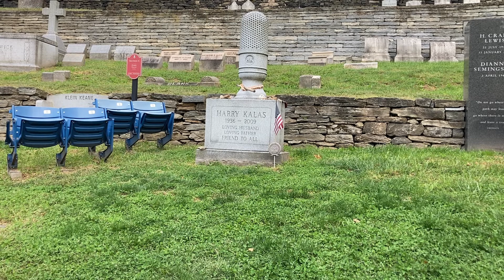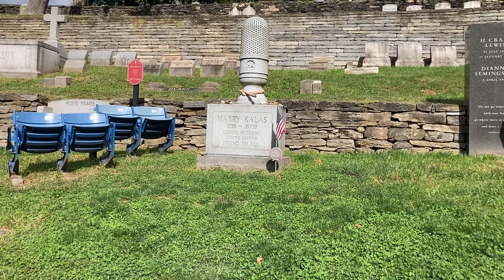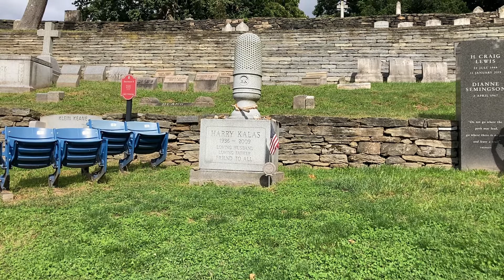Harry Kalas, Hall of Fame Baseball Announcer baseballhalloffame ⚾️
Harry Kalas Philadelphia Phillies legendary play by play announcer and Hall of Fame broadcaster ￼baseballhalloffame